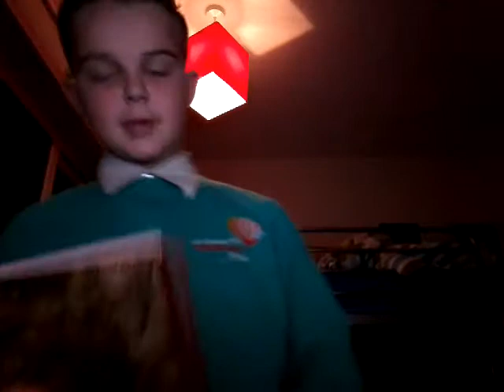"Life of dead"official video"foxy 360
Thank you guys for watching this video I realy hope you are having a great day and stay cool stay brave and stay strong I love you guys and also treat other people the same as you do ☺